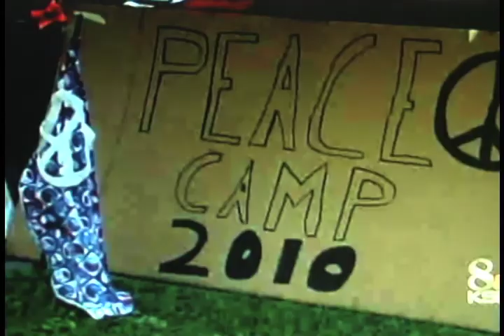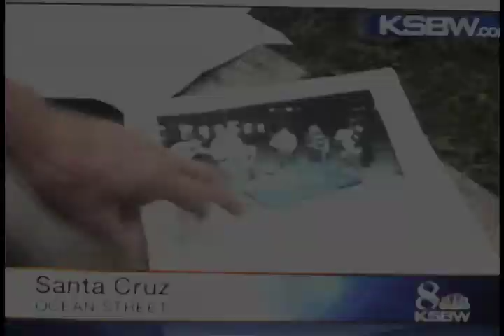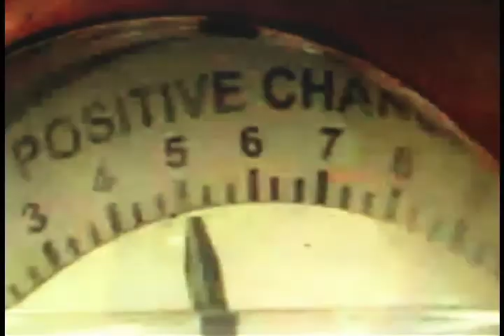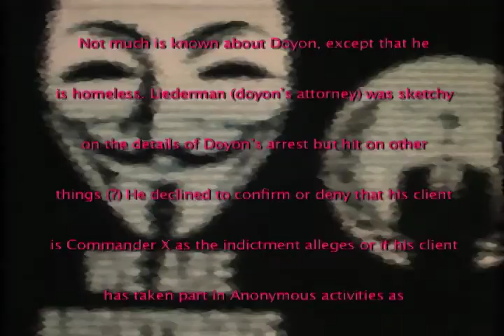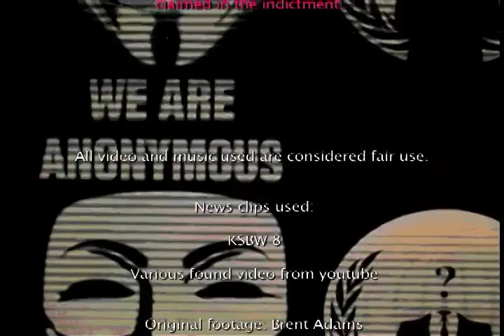Segment 2/9 What Are You Doing Here? Inside Occupy Santa Cruz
Documentary filmmaker Brent Adams chronicles the successful rise and demise of the camp at Occupy Santa Cruz.

"What Are You Doing Here? Inside Occupy Santa Cruz"  Is a long form semi-chronological documentary that is segmented for Youtube.

Read a write-up about this project in GoodTimes Santa Cruz